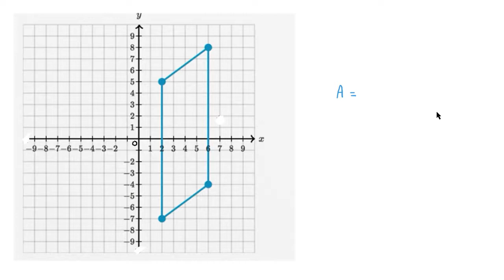Aire d'un parallèlogramme dans le plan repéré